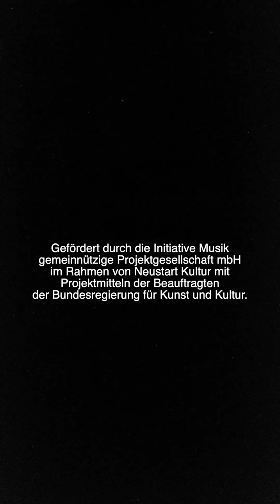Maelføy - Evil Within [Music Video]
𝔈𝔳𝔦𝔩 𝔚𝔦𝔱𝔥𝔦𝔫 🪞.
Enjoy this video on your mobile device!
We did something different this time, shooting this video in portrait mode 📱.

The song is taken off our upcoming debut-album HOLLOW THRONE out December 17th 2021.

Stream 𝔈𝔳𝔦𝔩 𝔚𝔦𝔱𝔥𝔦𝔫 on your favorite streaming service here!

Maelføy are:

Marne - Vocals
Lars - Guitar
Lukas - Guitar
Chris - Bass
Martin - Drums

LYRICS

I am wandering through these empty fields
With a broken heart
I am wandering where I’m supposed to be
When everything’s so dark
Yeah I know what you’ve been calling me
But I am not a king
I’m not what you wanna see of me
Got the evil within
I’m asking for your guidance
And please wash away my sins
And find out what I’ve been hiding
And forgive me everything

And I don’t wanna be
A king of anything
I am on my own
In this hollow throne
Remains alone inside
It haunts me every night
Now I’m sitting here alone
In my hollow throne

I’m not myself
Something’s here with me
There’s someone else
Watching over me
I’ve changed my ways
And I’ve changed my name
Now I know what I’m supposed to be
I got a hollow throne
But the devil’s got my soul
He’s not leaving me alone
Yeah
I can feel the cold

Can you see what I’ve become?
I wear this crown of thorns.
Everything that I did wrong
I gotta let it go
Let go.

Yeah!
Now as the tension rises
I can feel it in my bones
I am begging you for guidance
Don’t leave me alone
Now wash away my sins
Forget where I have been
Forgive me everything
Everything

Evil within

Maelføy from Ganderkesee play melodic post-hardcore with influences from punk and metalcore. Since the start of the band at the beginning of September 2017, the five-piece group has already played several dozens of gigs. Atmospheric clean guitars and hard riffs as well as the change of clean vocals and screams combine to a unique sound. A wide repertoire of songs is available for the sophisticated live performance. To enhance their musical portfolio they release their very first acoustic song "Lost With You" in July 2019 which has a singer-songerwriter vibe to it. “Lost With You" is followed during later 2019 by the songs "Decay" and
“Decisions”, recorded in a professional manner at Mega Blaster Recordings (Timo Bonner/Our Mirage). In early 2020 Maelføy played a DIY tour of 12 cities in northern Germany and beyond together with their befriended band Artemis Rising. It is followed by the single "Fading Hope", which is recorded as a great success. A lot of positive feedback, more than 50k streams on Spotify within its first 6 months of existence and a lot of hard work on “Fading Hope” pave the way for the next single "Sleepless" in June 2020, which will bring new music and attention even in the time of Corona with many cancelled concerts. The next single “Everything” was released in in fall 2020 via the renowned and very relevant YouTube channel DREAMBOUND and reaches 100.000 streams on Spotify during the summer of 2021. “Everything” is followed by the single "Emptiness Inside", which was placed in the Spotify editorial playlist "New Metal Tracks" (over 500k followers) and represents one of the highlights of the young band's career so far.
"Solitude" marks another chapter of the bands musical career, as they combine Metalcore and Country in an innovative new sound.